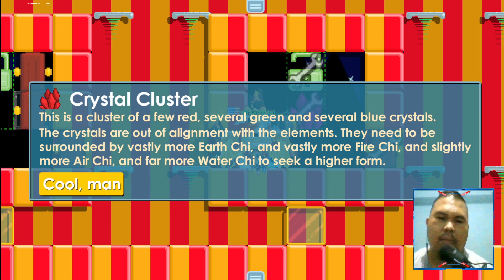Cara Shatter Crystal Jaman Now dan Profit Carnival Crystal Shatter Quest | Growtopia Indonesia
Halo teman-teman kali ini kita bakal ngeshatter crystal dan aku akan menjelaskan secara detil dari cara shatternya serta apa fungsi chi di dalam shatter.

Jenis Crystal di GT : Blue, Green, Red, Black and White

Resep Shatter Crystal yang akan saya gunakan kali ini adalah
Stained Glass

Selain Cara Shatter disini saya juga akan menunjukkan cara menjual Quest untuk Shatter Crystal Quest yang menjadi salah satu dari step Carnival Quest untuk mendapatkan Ring.

= GrimJul Growtopia Shop =

Paint Bucket Shop = World Name : GJPAINT

Song from Youtube Library Collection